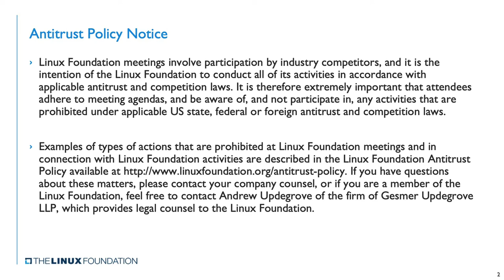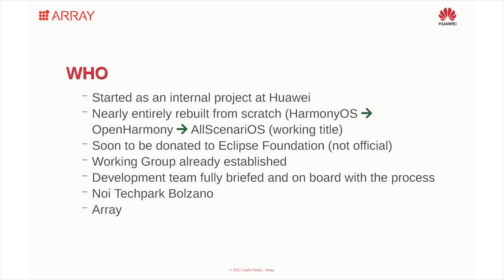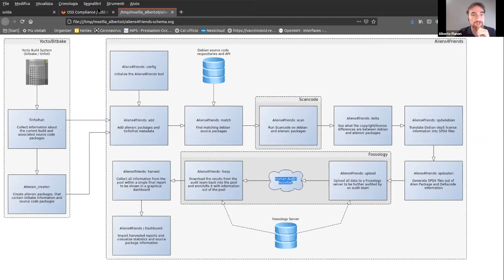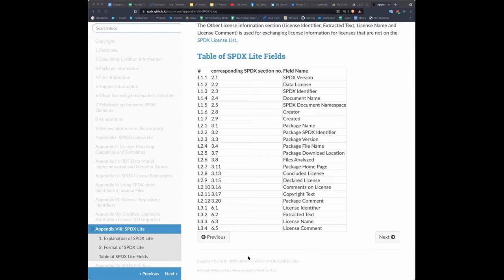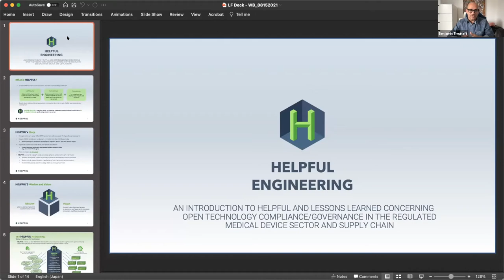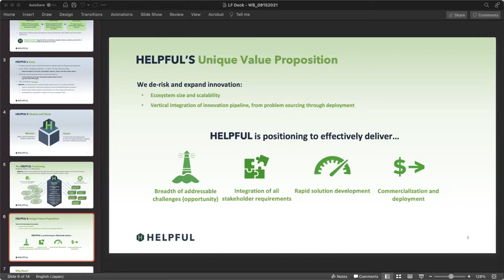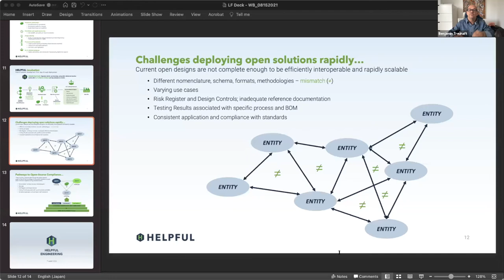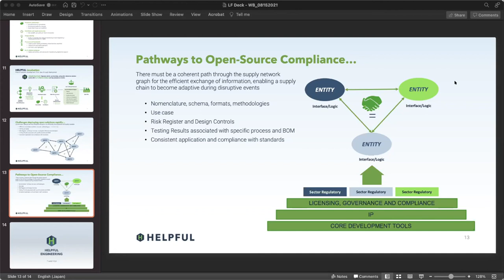Webinar #29 - OpenChain ISO 5230 in real-world project management + Governance in humanitarian space